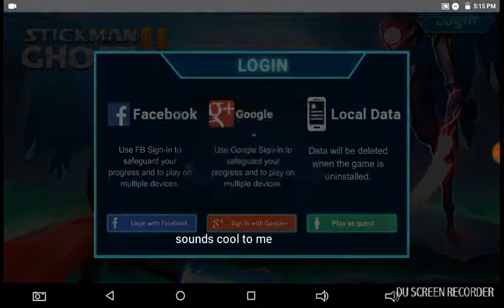Stickman ghost 2 gameplay,let's go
I used sunlight by the magician ft years and years in this video